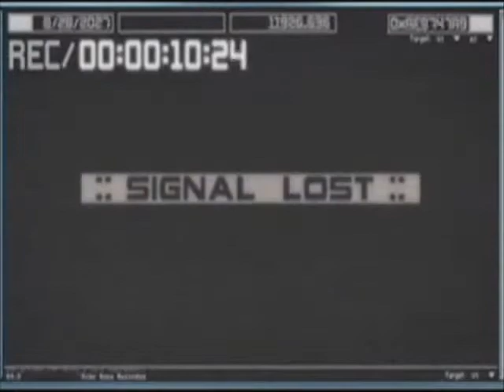MMV - Metroid Prime - Metroid Me Away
Este video MMV (Metroid Music Video) es el primero que hago disfrutenlo.
LARGA VIDA A SAMUS!